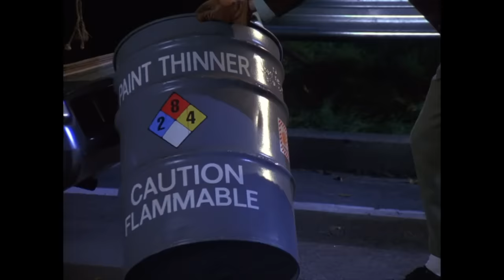Kramer Adopts A Highway | The Pothole | Seinfeld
"Well, I'm a papa!"

From Seinfeld Season 8 Episode 16 'The Pothole': As George loses a prized keychain in a pothole, Kramer adopts a section of highway.